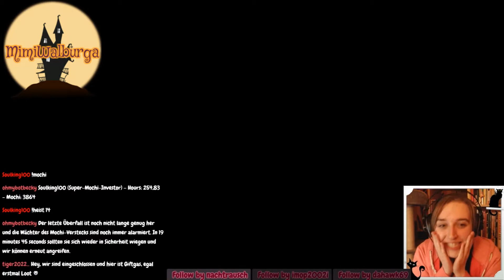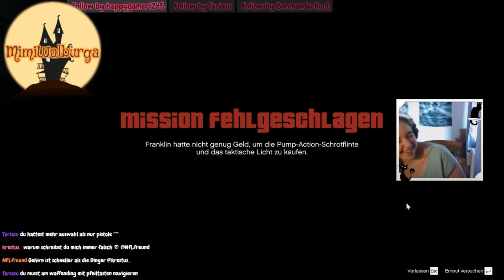Der ... Zipfel des Portals ... ? - Mimis Retro Twitch Clip Compilation 2018-20 [4/]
Hier ist sie, die neue Clip Compilation - dieses Mal mit Clips aus 2018, 2019 und 2020, mit Creepern, Gangstern, romantischen Momenten und Portalzipfeln - ach ja, und meine Katzen sind dieses Mal auch dabei! :3

Dieses Video wurde wieder von Nathi gemacht. Besucht sie doch mal auf ihrem Twitch-Channel

Wenn ihr Lust auf mehr bekommen habt, mich (MimiWalburga) und meine Hexen-Lounge findet ihr hier: